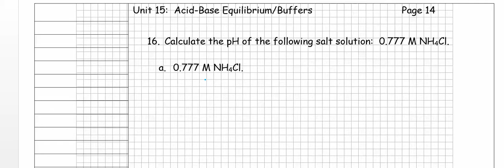Unit 15 Part 6